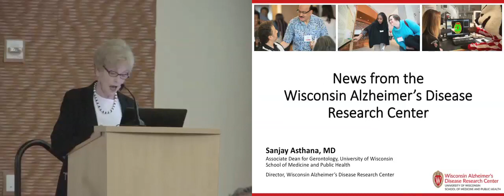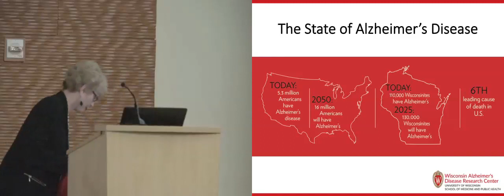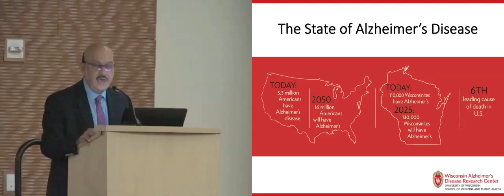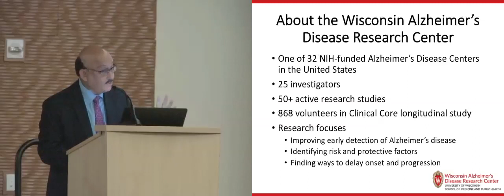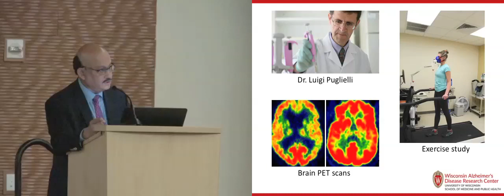Welcome and About the Wisconsin Alzheimer's Disease Research Center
Carol Koby offers the opening remarks to the 2017 Wisconsin Alzheimer's Disease Research Center Fall Lecture - "The Science Behind Alzheimer's Disease Prevention and Brain Health." Dr. Sanjay Asthana offers an introduction to the center.